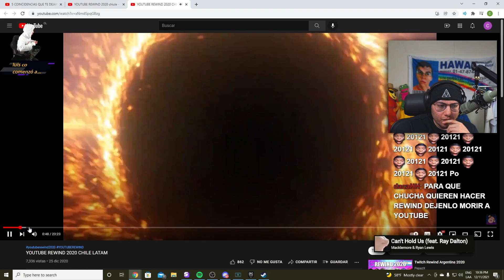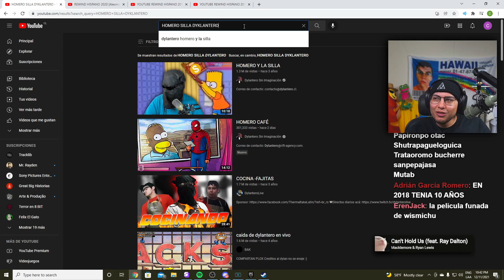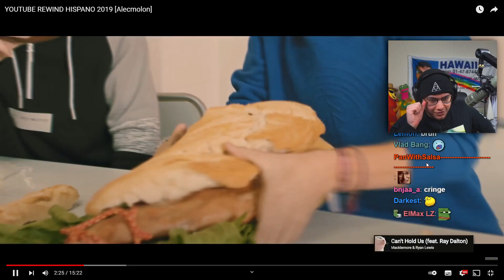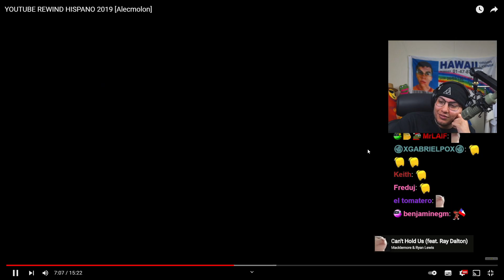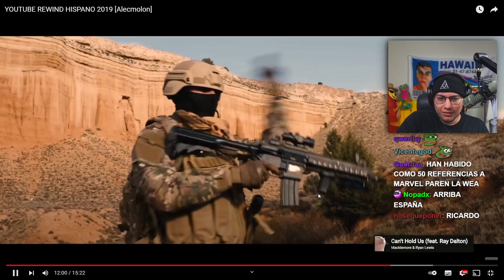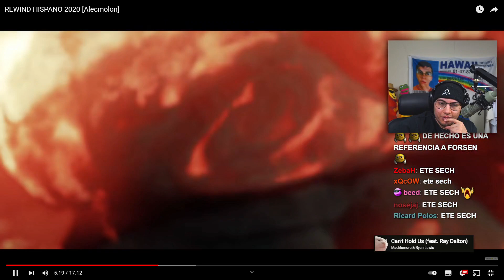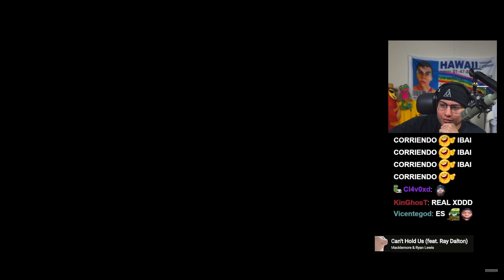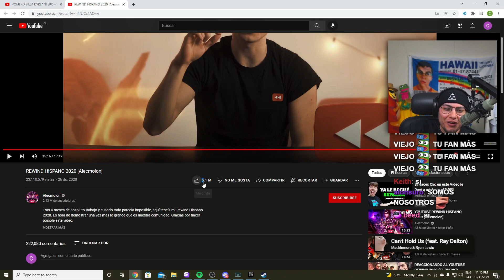CristianGhost REACCIONA A LOS REWINDS HISPANOS